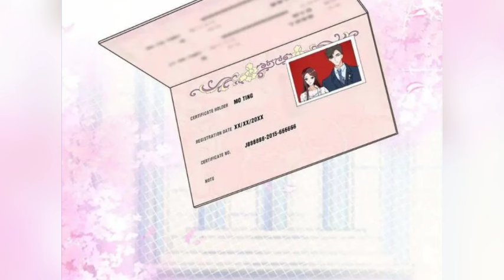Husband needs to work hard part 1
On the wedding day, her fiancé and his lover had a love affair and eloped. Her eyes were dim, she seized the man in front of the Civil Affairs Bureau.”To sum it up, your bride is not here, my groom ran off, wouldn’t it be better if we… fight together?”. Before marriage, she said, “Even on the bed, between me and you, there will not be anything!” After the marriage, he said, “Do not try, how do you know?”husband and wife love story
ex husband wants to marry again
my husband doesn't want to work
husband needs to work hard
husband and wife
husband and wife stories
husband goals
trial marriage husband need to work hard
2024 Marry My Husband Korean Drama Revenge Sharpies on Fire